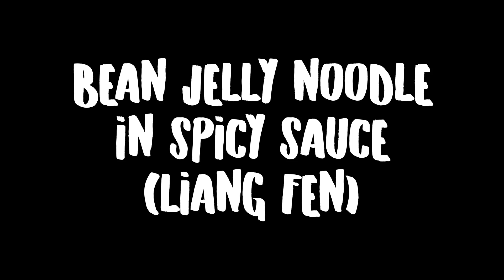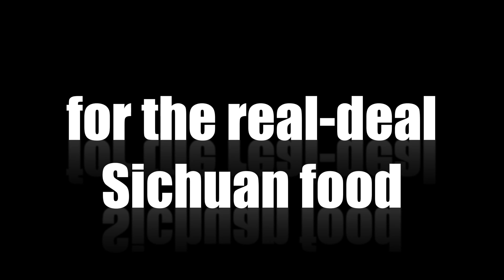Top 10 Sichuan Street Food in Chengdu (A Travel Video)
Some of the best Sichuan street food I experienced while traveling in Chengdu this year. Read full post here ➡︎

Chengdu is the type of city where you can eat until you drop. No wonder it was named a UNESCO city of gastronomy. It’s too bad that there are only three meals during the day and my stomach has limitations!

During the trip, I attended a food tour organized by The Chengdu Food Tour. This is a video I put together from the clips I took during our 4-hour food tour. It shows you the vibe of the city and gives you a good idea of how people cook and eat in Chengdu.

Follow Omnivore's Cookbook on

❤︎Video Equipment❤︎